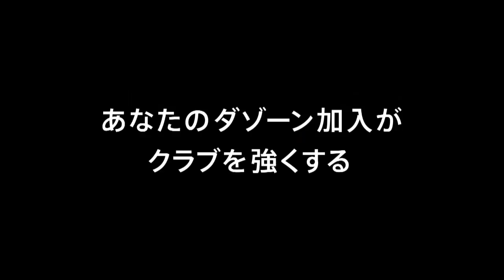0512 vs.東京ヴェルディ ヤマグチ一番